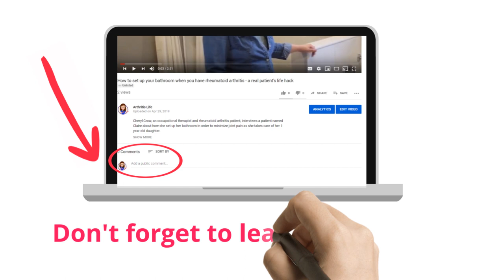Best Travel Coffee Mug Container for Arthritis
People with arthritis often struggle with simple daily tasks, such as opening and closing a travel beverage container or coffee mug. In this video, rheumatoid arthritis patient and occupational therapist Cheryl Crow explains how she chose the best travel coffee mug for her condition. She explores the characteristics that affect how easy coffee mugs are to use, from their weight to how they open and close.

1) (Minute 0:06) - Introduction
2) (Minute 0:55) - #1 - Consider Weight
3) (Minute 1:44) -  #2 - How does it open and close?
4) (Minute 3:36) - #3 - Is it easy to clean?
5) (Minute 4:17) - #4 - Can I change how I interact with it?
6) (Minute 5:56) - #5 - Conclusion
7) (Minute 6:38) - Blooper!

Cheryl's favorite cup she uses on a daily basis is the Keep Cup. This video consists of her unbiased opinion and she has no relationship with the company Keep Cup.

Please be aware and remember that each person’s medical and occupational therapy needs can be unique. Recommendations on this website which seem appropriate for patients similarly situated to you may, in fact, not be right for you. Please seek the advice of a physician or other appropriate healthcare provider before putting information from this channel to use. Links to educational content not created by Cheryl Crow of Arthritis Life are taken at your own risk. Reliance on any information provided by Arthritis Life is solely at your own risk.